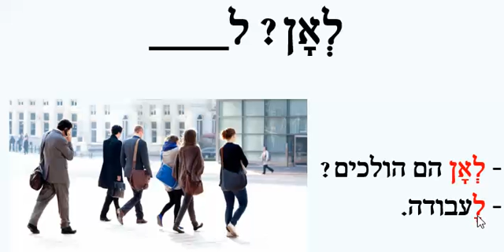leane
léane le